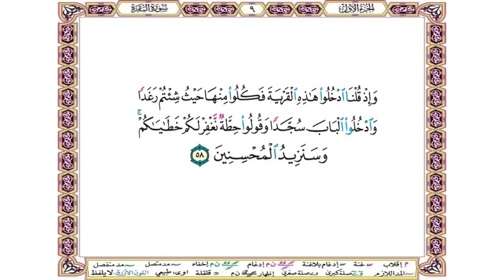وإذ قلنا ادخلوا هذه القرية فكلوا منها حيث شئتم رغدا وادخلوا الباب سجدا وقولوا حطة نغفر لكم خطاياكم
وإذ قلنا ادخلوا هذه القرية فكلوا منها حيث شئتم رغدا وادخلوا الباب سجدا وقولوا حطة نغفر لكم خطاياكم وسنزيد المحسنين (58)
And [recall] when We said, "Enter this city and eat from it wherever you will in [ease and] abundance, and enter the gate bowing humbly and say, 'Relieve us of our burdens.' We will [then] forgive your sins for you, and We will increase the doers of good [in goodness and reward]."

وَإِذْ قُلْنَا ادْخُلُوا هَٰذِهِ الْقَرْيَةَ فَكُلُوا مِنْهَا حَيْثُ شِئْتُمْ رَغَدًا وَادْخُلُوا الْبَابَ سُجَّدًا وَقُولُوا حِطَّةٌ نَّغْفِرْ لَكُمْ خَطَايَاكُمْ ۚ وَسَنَزِيدُ الْمُحْسِنِينَ (58)

وهذا أيضا من نعمته عليهم بعد معصيتهم إياه, فأمرهم بدخول قرية تكون لهم عزا ووطنا ومسكنا, ويحصل لهم فيها الرزق الرغد،

وأن يكون دخولهم على وجه خاضعين لله فيه بالفعل ,
وهو دخول الباب { سجدا } أي: خاضعين ذليلين،

وبالقول وهو أن يقولوا: { حِطَّةٌ } أي أن يحط عنهم خطاياهم بسؤالهم إياه مغفرته.

{ نَغْفِرْ لَكُمْ خَطَايَاكُمْ } بسؤالكم المغفرة، { وَسَنَزِيدُ الْمُحْسِنِينَ } بأعمالهم, أي: جزاء عاجل وآجلا.

ستجد في القناة  أيضا  القرآن الكريم مقسم بصفحات المصحف الشريف